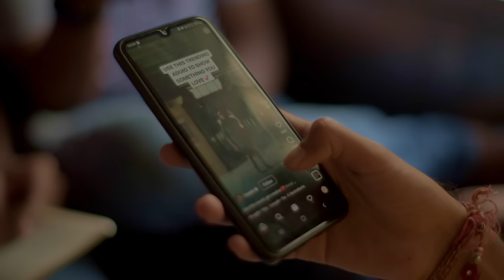NOI | @AbhignyaVuthaluru | Mohit Baid | Phani Kalyan | Sandeep Reddy Vasa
NOI - A Telugu Music video

A Mirai Entertainments Production

Music Composed by: Phani Kalyan

Featuring:
Abhignya Vuthaluru  Ig: @abhignya9
Mohit Baid Ig: @iammohitbaid

Produced by Sandeep Reddy Vasa

Music Video Shot, Written, Edited & Directed by Gomtesh Upadhye

Choreography by
Ryan Martyr  Ig: @ryanmartyr
Harsha Maheshwari  Ig: @harsha.komet

Lyrics:Imran Sastry

Sung by :
Sameera Bharadwaj  Ig: @sameerabharadwaj
LV Revanth  Ig: @singerrevanth

Arranged & Programmed by:
VS Bharan  Ig: @vsbharan

Chorus Singers:
Abhikya Tanikella
Ashwini Chepuri
Jayasri Pallem
Vinayak
Venky
Phani Kalyan

Mixed by: Phani Kalyan
Mastered by: Andres Mayo (Austin)

Interlude Humming: Aparna Nandan
LV Revanth vocals recorded at Jubilee 10 Studios
Recording Engineer: Naresh
Sameera Bharadwaj vocals recorded at Abheri Studios
Recording Engineer: Shalem Kumar

Wardrobe & Styling: Pooja Karanam
Hair Styling: Bindhu
Makeup: Reshma (rj-splendour-makeup artistry)

Additional Cinematography: Yashasvy Kanvas
Associate Directors: Rakesh Suthar, Yashasvy Kanvas

Colorist: Trinesh (Mirai Entertainments)
Drone Operator: Raghava
Gimbal Operator: Aakash

Location Partner: The Fargo
Equipment Partner: Nikon India (Nikon NPS, Bengaluru)
Equipment Rentals: Digipost, Hyderabad

Additional Edit Inputs: Srujana Adusumilli, Kangan Upadhye, Phani Kalyan

Posters: Ranjith kurrapati (Mirai Entertainments)
VFx by: Mirai Entertainments

Special Thanks:
Koushik (The Fargo)
Mahesh Shivaram (Nikon NPS)
Arun (Nikon NPS)
Praneeth Kumar
Cherry
Umar
Venkatesh & Family
Shankar
Pradeep Chanti
Pawan Kumar
Kabir Manav